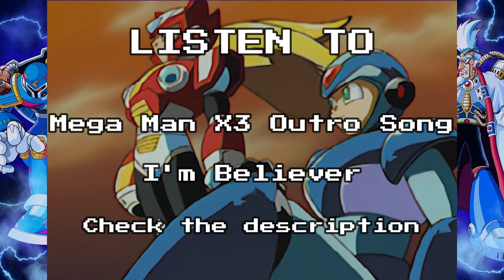Mega Man X3 - Sigma's Bunker ~ Super Nintendo Entertainment System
X and Zero battle against Sigma and his battle body.